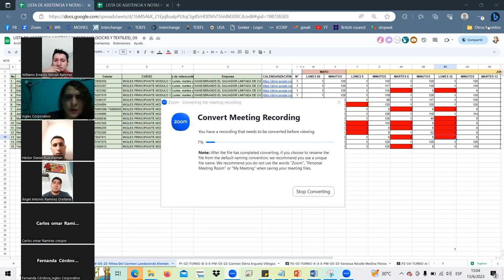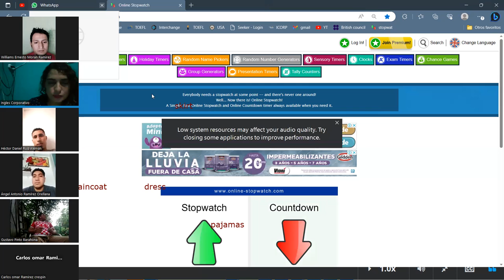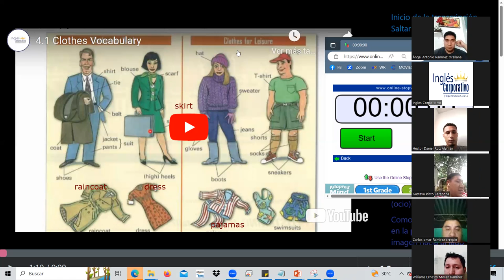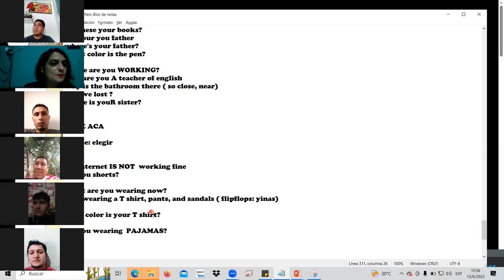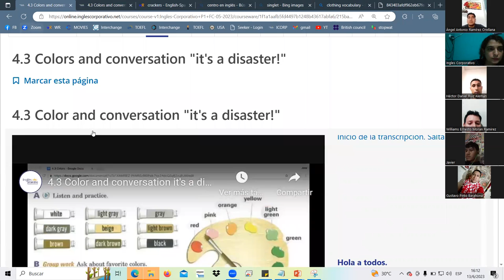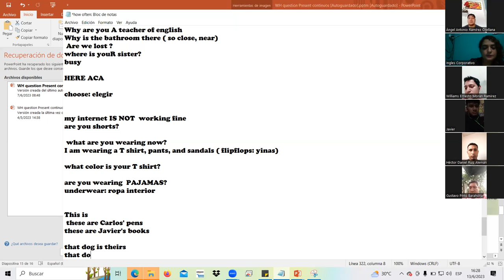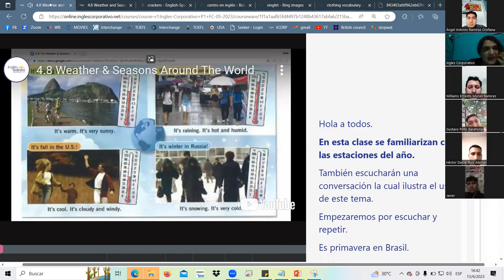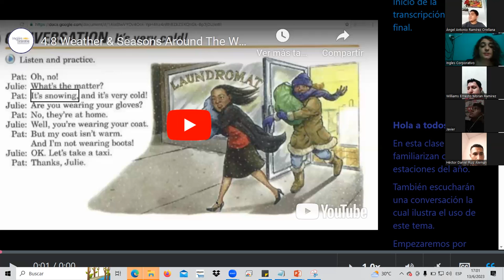SESSION9&10-JUN.13.23 P1-01-TURNO-B-3-5-PM-05-23 Landaverde, clothes, possessive, weather seasons